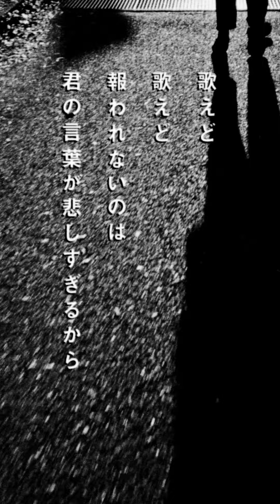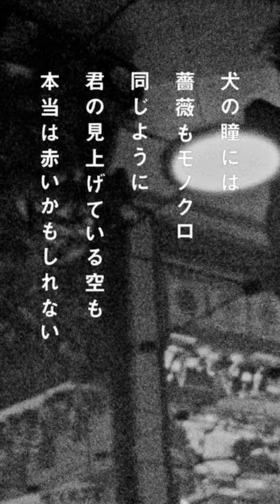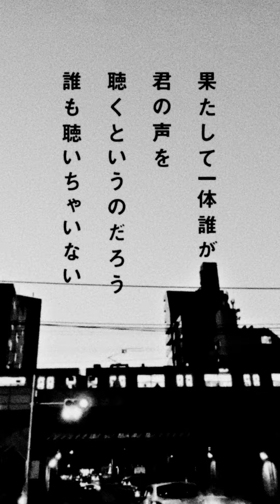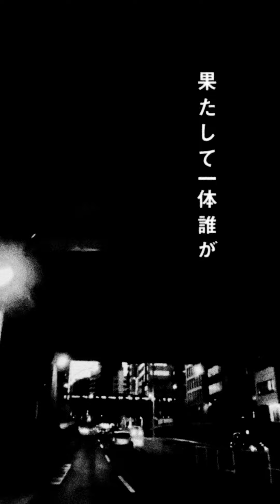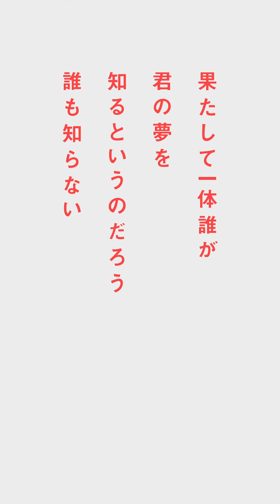【長澤知之 L Y R I C S】犬の瞳 [V Ver.]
長澤知之 L Y R I C S
シンガーソングライター長澤知之の楽曲をリリックビデオでお届けする企画「L Y R I C S」

犬の瞳

時の流れは記憶のかわりに　君の目尻のしわによりかかる
歌えど　歌えど　報われないのは　君の言葉が悲しすぎるから
ラヴソングを書かないと　奴らには分からない

犬の瞳には薔薇もモノクロ　同じように君の見上げている空も
本当は赤いかもしれない　青く見えるだけさ
果たして一体誰が君の声を　聴くというのだろう　誰も聴いちゃいない

奴らの家はお花畑の中にあって　いつでも３時のおやつの時間
呼んでも　呼んでも　気付かれないのは　君の言葉が日本語じゃないから

ポップソングを歌わないと奴らには聞こえない
果たして一体誰が君の夢を　知るというのだろう　誰も知らない

人の流れは思いの他残酷　君のことを誰より愛してる

ラヴソングを書かないと　キレイなラヴソングを書かないと
ポップソングを歌わないと　うまくポップソングを歌わないと…
果たして一体　誰が君の声を　聴くというのだろう　誰も聴いちゃいない
果たして一体　誰が君の夢を　知るというのだろう　誰も知らない

長澤知之の新曲が3ヶ月連続で配信が決定。
連続配信の第一弾として2021年5月26日(水)に新曲「羊雲」をデジタルリリース。